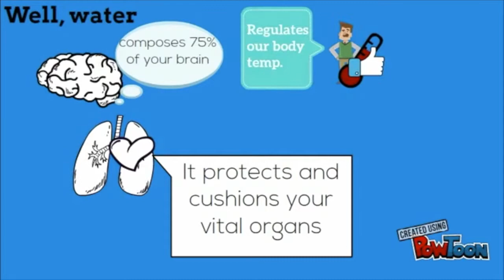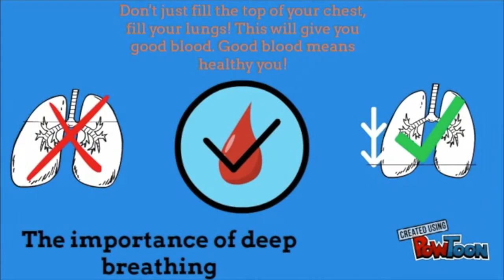PSA - How to Live a Healthy Lifestyle 7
My middle school students' public service announcement (PSA) video regarding how to live a healthy lifestyle. After a 3 week health and fitness unit, their culminating task was to produce a PSA video that would embody key modifications or changes in one's life to elicit living a healthier lifestyle.